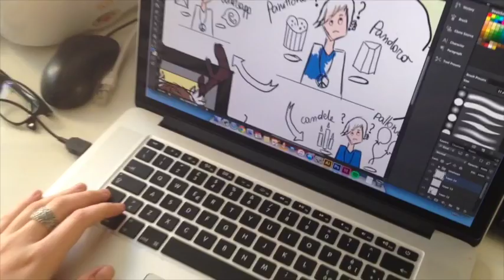1x06 | Urbano Creativo weekly | novembre 2015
Urbano Creativo si racconta: una di grande fermento prima delle feste natalizie!